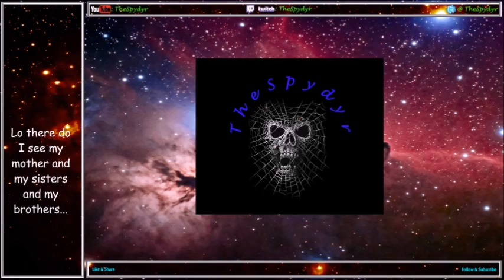Blood Bowl 2 OCC Tier 2 A MD3 LIZ v ORC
It's time for week 3 and this time out we get some Orc's. Lets go kill us some greenskins!